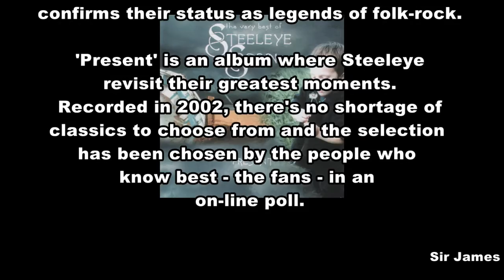Steeleye Span The Very Best of "Present" Sampler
Sampler for Steeleye Span's 2002 album 'Present'. Available to buy from the Park Shop

You can stream and download the album Present on platforms such as Spotify and Apple

A triumphant return from one of the most influential names in British roots music.  After breaking box office records in a sold out UK tour in December 2002  Steeleye Span returned with an album that confirmed their status as legends of folk-rock.

Maddy Prior, the voice of Steeleye for 28 years, returns to the helm;
Bob Johnson, whose epic ballads and power guitar have been at the core  of the Steeleye sound; Peter Knight, Steeleye stalwart and fiddler extraordinaire;  Rick Kemp, the solid foundation on bass, and Liam Genockey on the drum stool.

Present is an album where Steeleye revisit their greatest moments. With 33 years at the forefront of British folk-rock, there’s no shortage of classics to choose from, and the selection  chosen by the people who know best – the fans through an online poll.

While Steeleye’s two mainstream hit singles are inevitably present, (the folk-pop of All Around my Hat, and the sublime acapella Christmas hit Gaudete), the album serves as a reminder of the range and influence of their music, from the epic folk-rock of tracks such as Thomas The Rhymer and King Henry to the intensity of Lyke Wake Dirge, a live favourite previously unrecorded by the band.